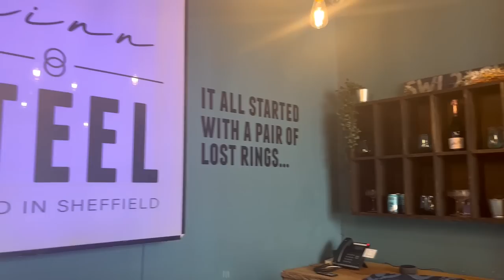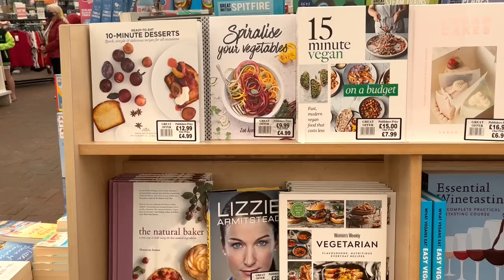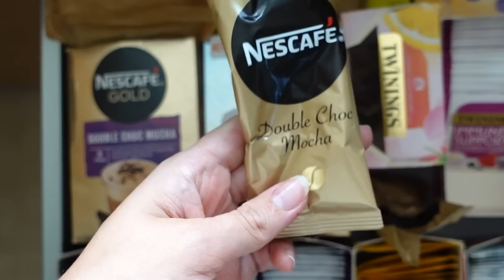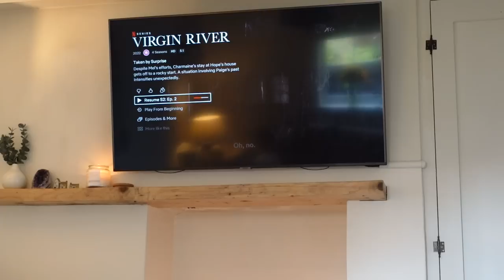WEEKLY VLOG | autumn outfits, cosy meal inspiration, garden centre lunch date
♡ SLASH NECK FISHERMAN JUMPER
I had size 12 oversized shirts in the video and sent them back for an 8 which is still oversized but a much better fit!
♡ BEIGE OVERSIZED CHECKED SHIRT
♡ BROWN OVERSIZED CHECKED SHIRT
♡ Amazon Plaid Shirt

Links marked * are affilate links

Kay x